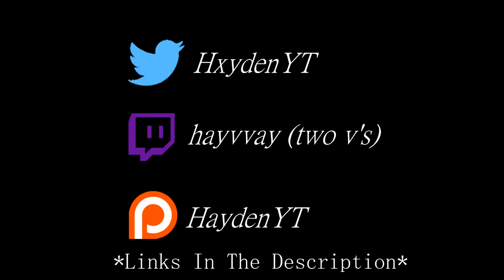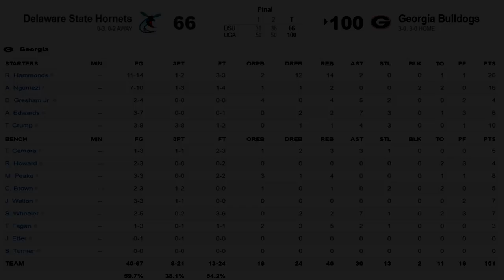Georgia Basketball Highlights Vs. Delaware St | Maui Invitational 2019 | 11.15.19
*this is by no means required but is greatly appreciated!*